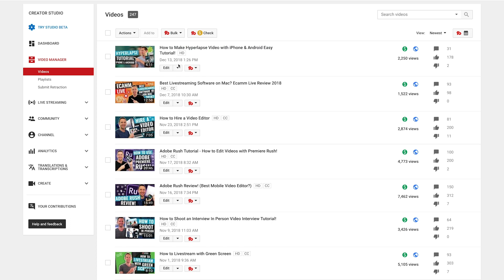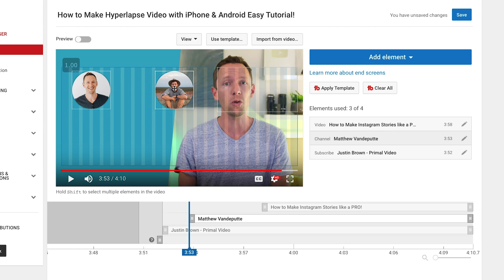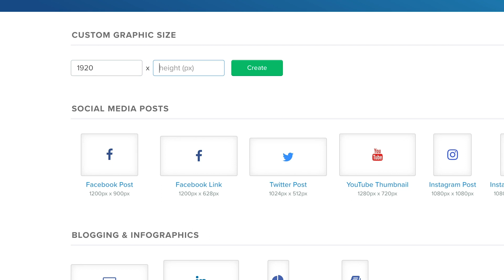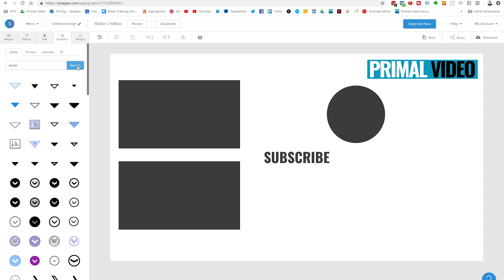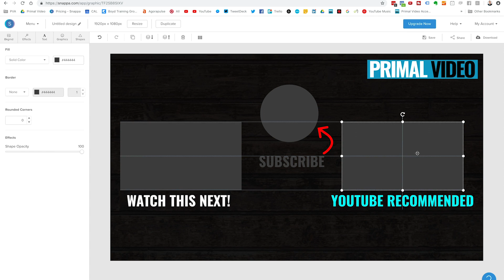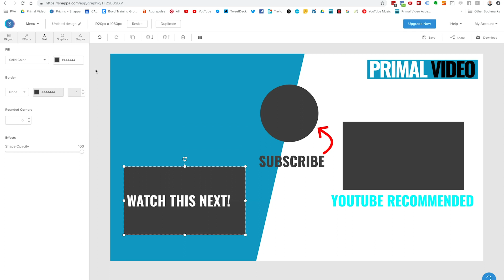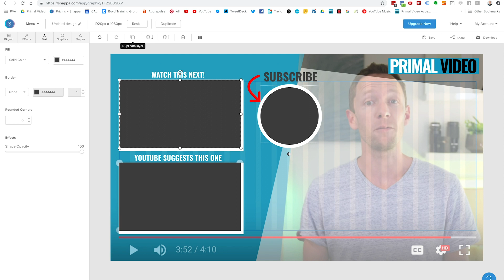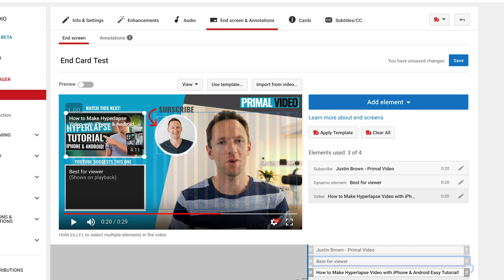How to Make a Youtube End Card Template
Learn how to make a YouTube End Card Template! Complete end screen tutorial, with everything you need to make a custom video outro to use in your YouTube video endslates.

Stay current on video tools and AI. Ask JustinAI for instant answers, access extended tutorials, monthly AMAs, and ready-made workflows

-- How to Make a YouTube End Card Template (End Screen Tutorial!) --

YouTube end cards are an incredibly powerful tool for increasing views across your channel, adding MORE value to your audience at the end of each video, and boosting viewer session time (a key metric for YouTube’s algorithm!)

A simple end screen template can look super professional, and help guide your viewers to a clear ‘next step’, whether it be a related video, subscribe button, an opt-in or other call-to-action.

In this video we run through exactly how to create your own custom YouTube end card template, ready to use in your YouTube video outro’s!